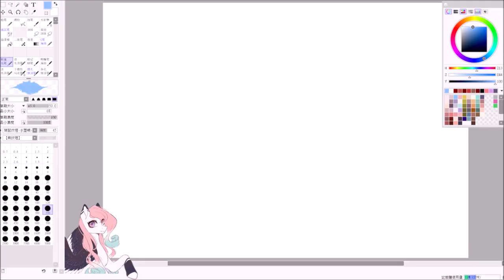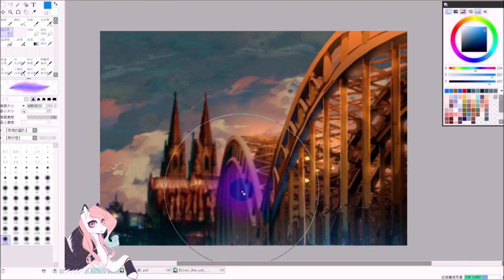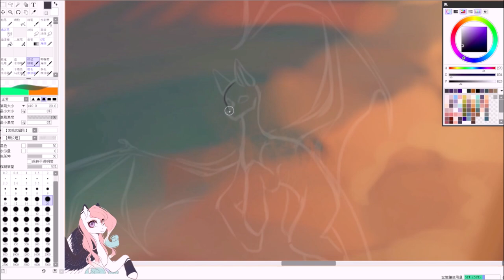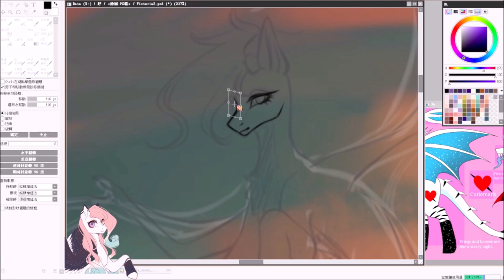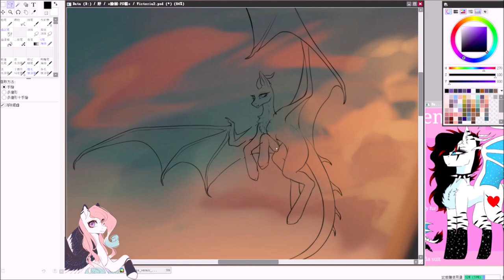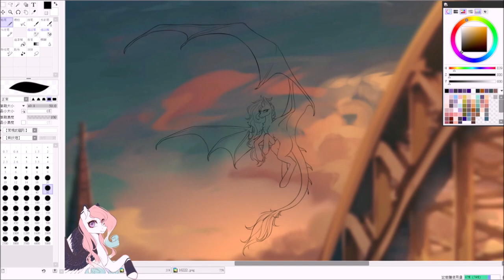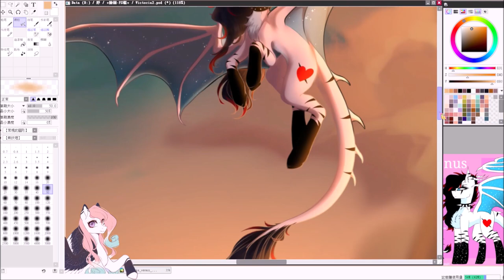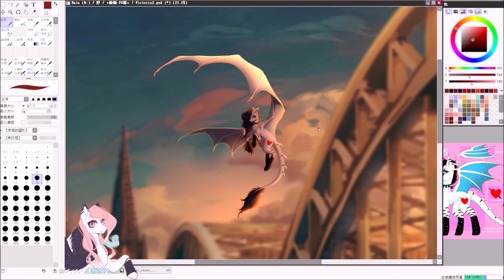【Speedpaint】MLP - Victoria (AT with Zeynep)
AT with Zeynep again!
This time the background is... satisfactory..??
Although it feels different from what I imagined🥺 but the finished workt is okay, I'm glad that Zeynep likes it too! she is a great artist, young and talented, you guys should check her instagram///

● Time-耗時：5 hours 10 minutes

● Software used to paint-繪圖程式：
Adobe Illustrator & Easy Paint Tool SAI 2 & Clip Studio Paint